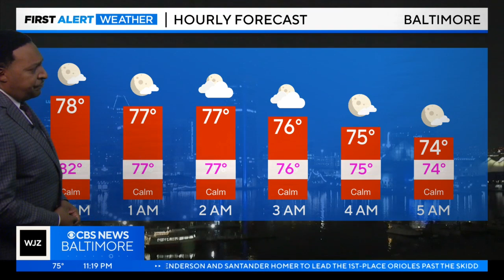Tim Williams has your Saturday night forecast (8/5/2023)